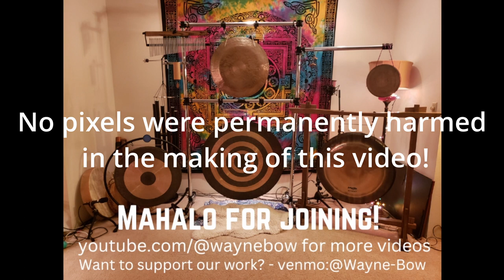Remix 2024-4-6 - Saturday Sound Journey #175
My Queen had a birthday and we had so much fun that we damaged her ankle and toe! She received tonight. I prefer working with her on these Journeys but it's nice to know that I can cover by myself when I need to! In-Joy!